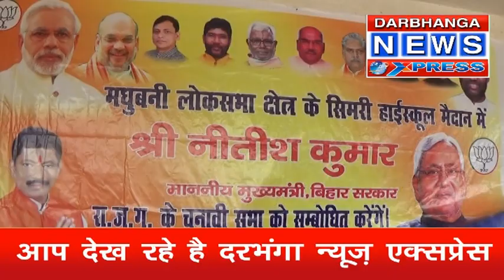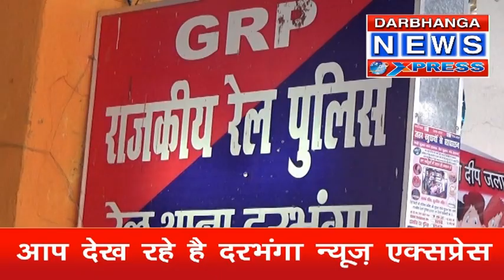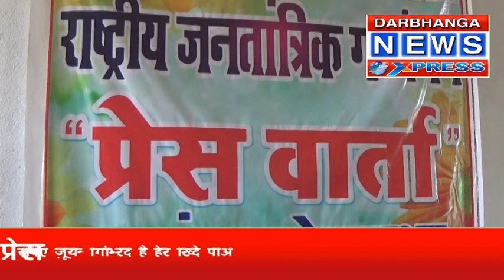Darbhanga News Xpress 24-04-19.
dnx news